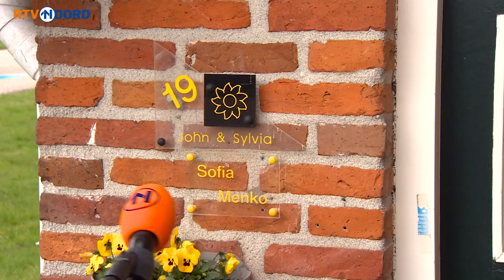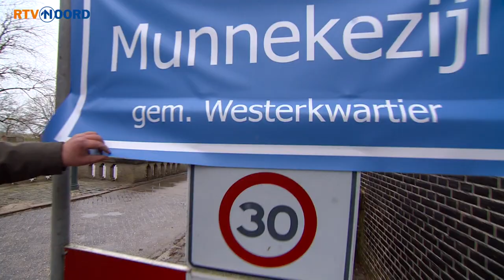Het Tiny House van Sarèl de Jong | Expeditie 1,5 meter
'Wijs maar een beginpunt aan', zegt Expeditie Grunnen-presentator Ronald Niemeijer tegen onliner Marthijs Veldthuis. In de deur opening van de expeditiebus heeft het team een grote kaart geplaatst.
De vinger van Veldthuis komt neer op: Wagenborgen. 'Kopaf, om precies te zijn. Ga die richting maar op.' Niet veel later staat Niemeijer, eigenlijk per toeval, voor het Tiny House van Sarèl de Jong.

De Facebook post kan op dit moment niet worden geladen. Klik hier om naar de post te gaan.
Ook in Expeditie 1,5 meter:
- Tiny Houses in Wagenborgen
- ‘Wat rijdt daar nou?’
- Lutje potje kieken
- Op naar kop af
- Munnekezijl wil niet meer bij Friesland horen en past borden vast aan

Expeditie 1,5 meter bekijk je hierboven of via uitzending gemist.

Wat is Expeditie 1,5 meter?
Wij rijden in onze Expeditiebus naar de plekken waar mensen over praten. Heb je ergens hulp bij nodig, wil je je verhaal kwijt of ga je iets actiefs doen dit weekend? Alles mag en niets is te gek! Maar we moeten wel 1,5 meter afstand bewaren.